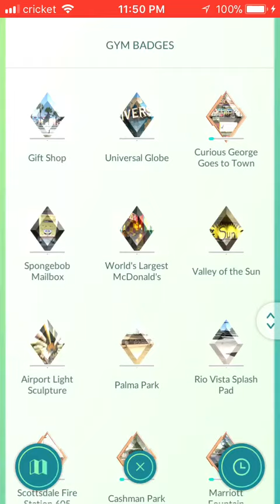Pokemon Go Test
Testing Pokémon Go on my phone